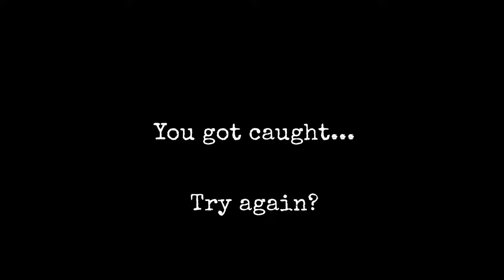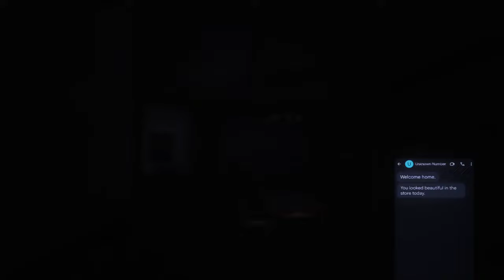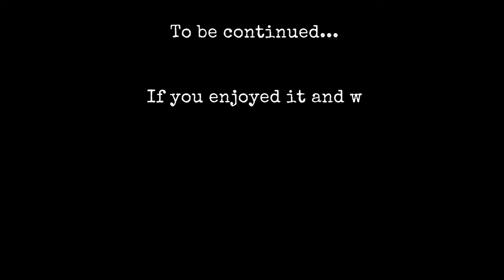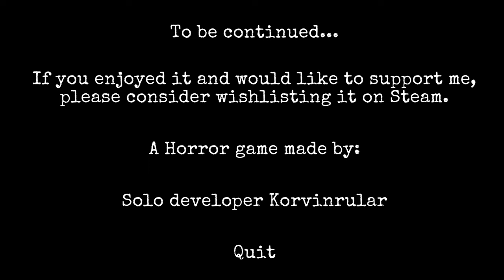█ Horror Game "The Stalked DEMO" – full walkthrough █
"The Stalked" is a single-player horror game about a woman being stalked.

Story:

You play as Kate, who has recently broken up with her obsessive boyfriend, Liam. However, Liam isn't willing to let her go so easily. After numerous struggles, Kate manages to escape and calls her grandpa for help. Fortunately, he offers her refuge in a mansion. You might think that's the end of the story, but it's only the beginning. Strange and creepy occurrences unfold around the mansion, making Kate question if Liam has found her, or if there's someone else involved. What do these mysterious letters mean, and will she ever find peace?

Key Features

Fear-Inducing Atmosphere.

Step into a fear-inducing atmosphere where you'll find yourself carefully checking every corner, knowing danger could lurk anywhere.
Experience a Relentless Pursuit.

The stalker(s?) will make sure you never feel safe.
Interact With NPCs.

Connect with the game's world through interactions—call, text, and engage in one-on-one conversations with NPCs.
Multiple Creepy Environments To Explore.

Embark on a journey through chilling environments, from an eerie apartment to a mysterious mansion and an unsettling convenience store.

The average time to complete the demo is 15-20 minutes.

If you enjoyed and would like to support me further, please consider adding it to your wishlist on Steam.

0:00 Story + Main Menu
0:22 Gameplay
1:34 The ex-husband is back
2:53 Noise in the other room
3:08 A note from the husband
3:40 Liam in the house!
5:36 Liam knocks on the car window
6:42 Car chase?
9:44 A note from a stranger
10:30 Grocery store
10:53 A conversation with an unknown male
12:11 Crazy man
13:10 Messages from unknown
14:59 Another note
15:34 End of video

[TAGS]
horror
the stalked
gameplay
horror game
horror games
indie horror game
the stalked game
gaming
scary
indie horror
indie
the stalked demo
stalked
playthrough
walkthrough
itch.io
horror gameplay
the stalked gameplay
lets play
game
indie game
the stalked horror game
let's play
scary games
indie games
itch.io horror games
creepy
indie horror games
black girl
mxrie
atmospheric
bunnii
sims 3
bunniimxrie
itchio
jumpscare
mystery
video game
sims 4
itch.io free games
lgbtq+
kawaii black girl
new
pc
person
pc horror gameplay
kawaii girl
black gamer girl
the stalked full gameplay
stalking
the stalked walkthrough
no commentary
stalk
itchio horror games
reaction
adventure
new horror
demo
games
apartment
dark
mansion
the stalked indie horror game
stalked demo
the stalked ending
play
60fps
ending
hd
full game
walking simulator
stalker
3d
pc gaming
funny
horror gaming
puzzle
ex boyfriend
the
horror games gameplay
psychological horror
the stalked horror
korvinrular
itch
stalked gameplay
stream
monster
streaming
stalked demo full gameplay
scary horror game
fps
afraid
indie gaming
lets play stalked
the stalked let's play
the stalked playthrough
the stalked full demo ending
the stalked full playthrough
the stalked full game ending
lets play stalked demo
upcoming games
the stalked full game
the stalked full demo
letsplay
stalked game
commentary
story rich
worrying
unnerving
not safe
safety
terror
scary gameplay
unsettling
gamejolt
stalking you
new demo
first-person
spooky
psychological
scary game
2022
upcoming
the end
full hd
1080p
campaign
horror demo
x-box
max horror
max
ps5
indie horror game playthrough
episodic
obsessive
scary games gameplay
horror game ga